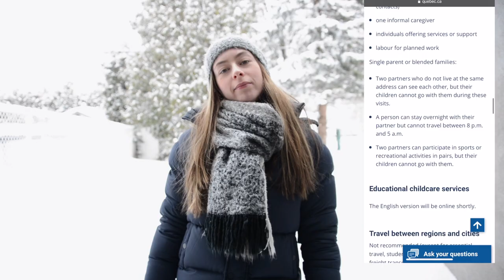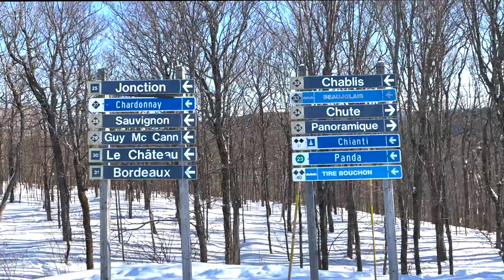I did an arabesque in my skis Vlog #2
HI!
Not much to do since our city's in Covid lockdown .. so I filmed some random outdoor activities.